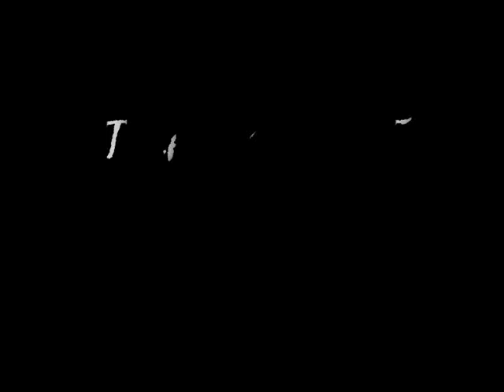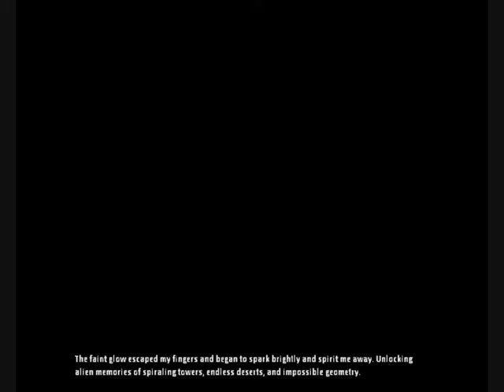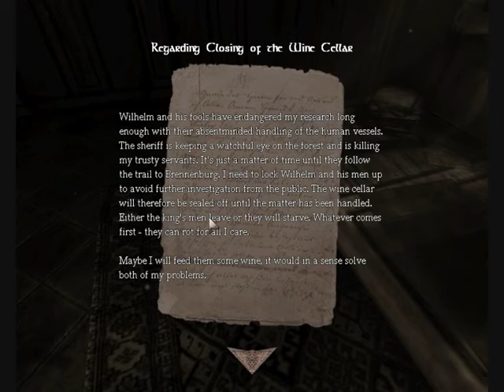9-Amnesia-The First Encounter!